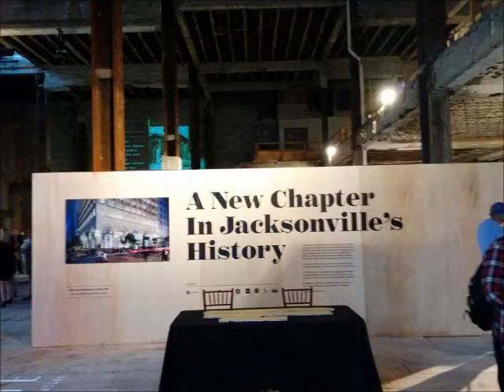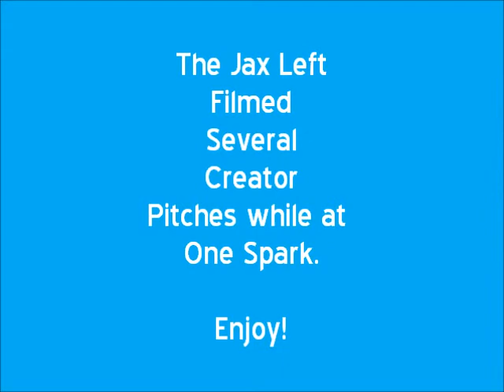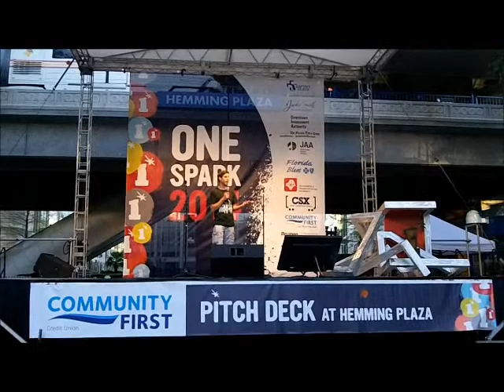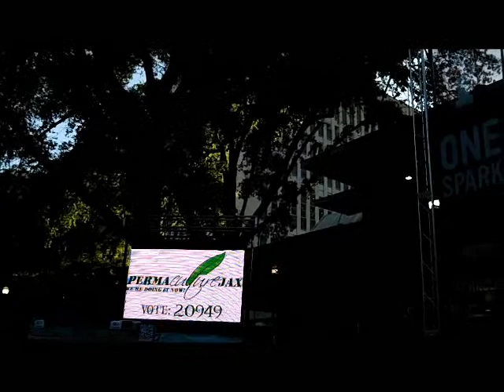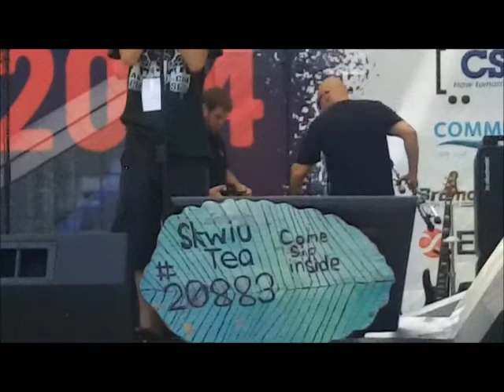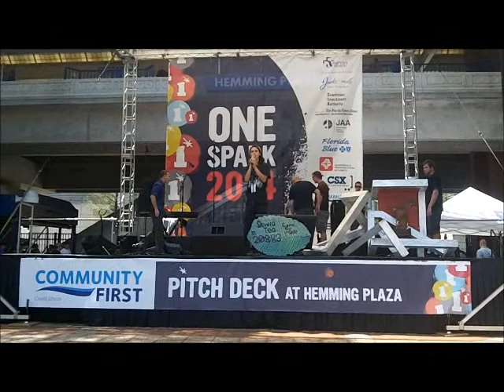The Jax Left At One Spark 2014-Art, Music, Technology & More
The Jax Left Channel was on Location at One Spark 2014 in Downtown Jacksonville on April 9 and 12. Please Enjoy a Special Film About This Amazing Crowdfunding Festival attended by an estimated 250,000 people. The Jax Left Channel is a Progressive, Public Affairs Channel for The People of Jacksonville, Florida.